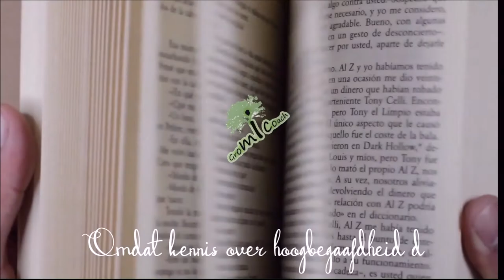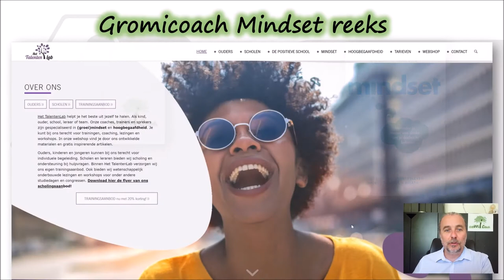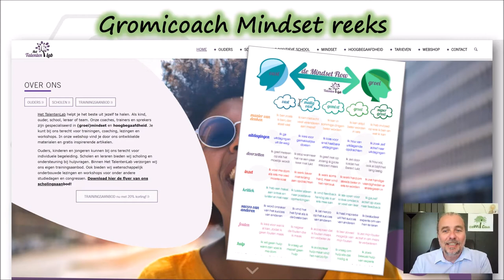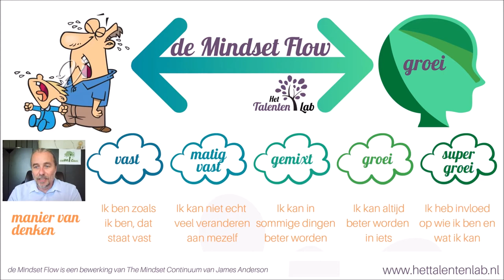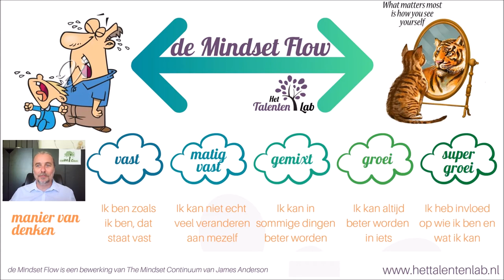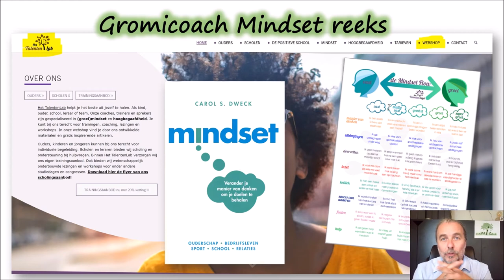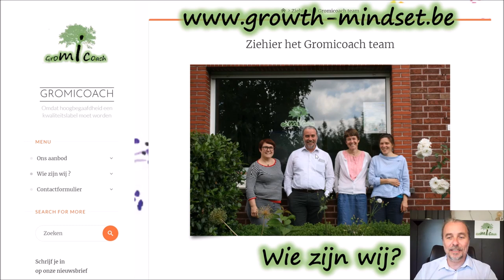1) De Mindset Flow - Gromicoach-Vlog Deel 1 van 8: manier van denken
Deel 1 van 8: manier van denken

Wat betekent Fixed en Growth mindset op het niveau van je manier van denken.